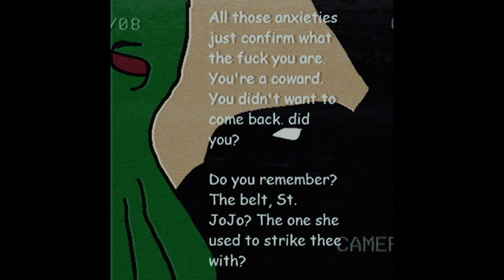BotG Manga Chapter 67: "St. JoJo vs. Cthulhu"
Cosmic Bliss vs. Cosmic Horror.
0:00-OP
0:41-Story